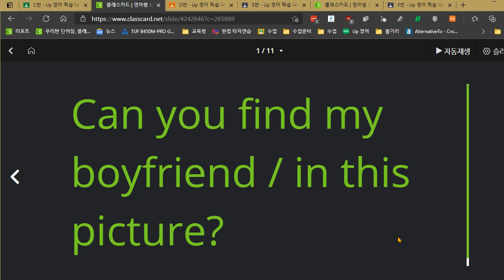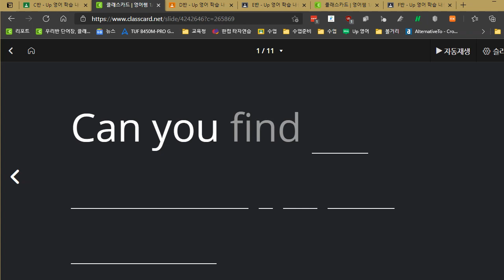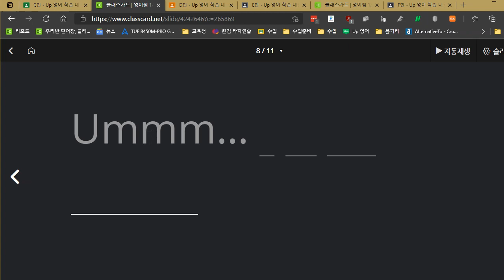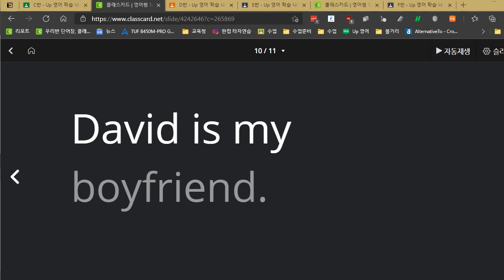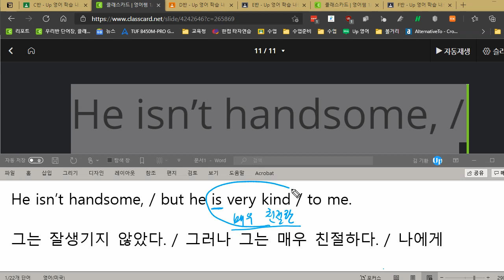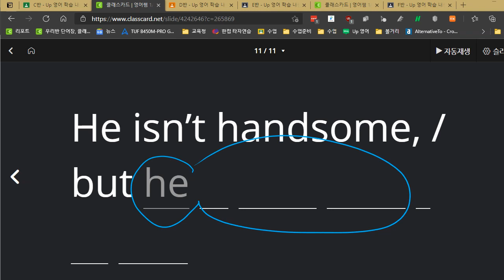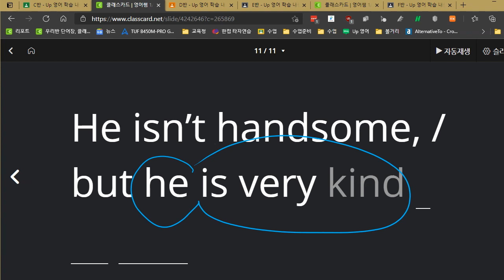한재우 2021 04 14 읽기연습 형용사와 be동사에 대해 집중적으로 수업하였습니다